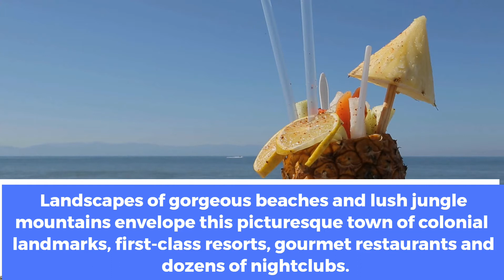Top 10 Places To Visit In Mexico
Mexico City Is One of the financial power-houses and cultural capitals of Latin America. Mexico Currency Is Mexican peso And Its Capital Is Capital Is Mexico City. The Famous Food Are Chilaquiles, Pozole,Tacos al pastor, Tostadas, Chiles en nogada, Elote, Enchiladas.  People, Friends & Family, Couples Come Here For Vacation To Enjoy This Place. You Have To Visit At Once In Lifetime.
1. Isla Cozumel
It is rare to find such natural beauty, crystal clear waters
and vast marine life. Although, diving and snorkeling are
 the main draws.
2. Mexico City
Mexico City  is liveliest cities out there. There are so many things to do in Mexico City that even a week isn’t really enough.
3. Merida
 Due to its geographical isolation near the northwestern
tip of the Yucatan Peninsula, the city has its own unique
dialect, cuisine and culture shaped by Mayan, Caribbean
 and colonial influences.
4. Cozumel
 the island’s ocean current and wind conditions are not ideal for swimming, but Cozumel’s beaches are ripe for surfing and parasailing.
5. Copper Canyon
 the Copper Canyon is a network of six canyons that combined measures larger than the Grand Canyon in the United States.
6. Guanajuato
sidewalk cafes and some of the most stunning baroque architecture in North America give it a European flavor and are among
7. Cancun
With fourteen miles of powdery white sand bordering turquoise waters, these beaches offer a wide range of water sports and locals selling souvenirs.
8. Oaxaca
archaeological sites, a pleasant climate and tranquil atmosphere make it a popular tourist destination in Southern Mexico.
9. Puerto Vallarta
 Landscapes of gorgeous beaches and lush jungle mountains envelope this picturesque town of colonial landmarks, first-class resorts, gourmet restaurants and dozens of nightclubs.
10.  Chichen Itza
This is somewhat ironic because its most famous structures do not have a typical Classic Mayan architecture but show strong influences from other civilizations from Central Mexico.